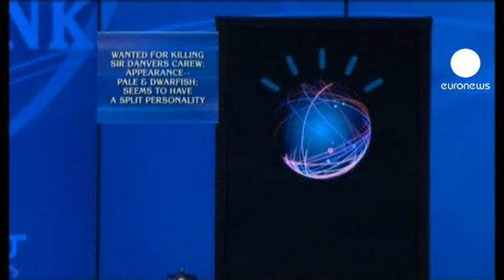Y la máquina venció al hombre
Un superordenador de IBM ha puesto en jaque a los concursantes estrella del programa de televisión estadounidense Jeopardy. Watson, que así se llama, demostró que es capaz de realizar razonamientos muy complejos y descubrir la pregunta que se esconde tras indicios vagos, que suponen una enorme cultura general. Su voz sintética y sabelotodo acabó por amargar a siete sabios de carne y hueso.